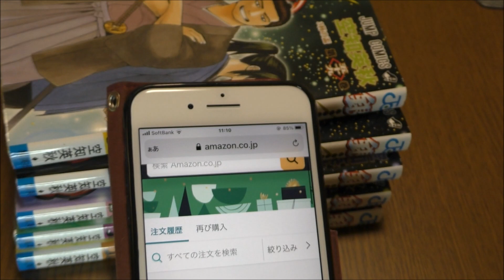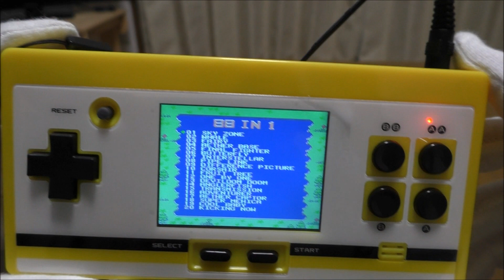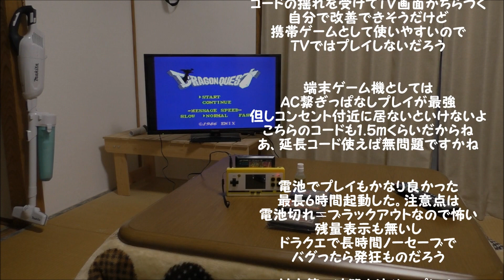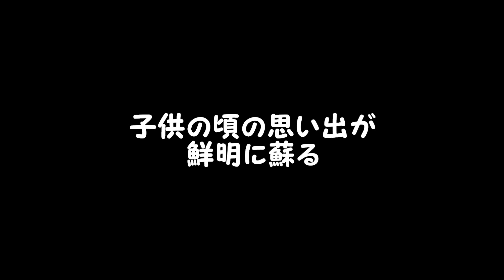35年ぶりにドラクエをプレイするおっさん「FC用互換機」8ビットポケットプラス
35年ぶりにドラクエをプレイするおっさん「FC用互換機」8ビットポケットプラス

☆苔動画アップします！☆